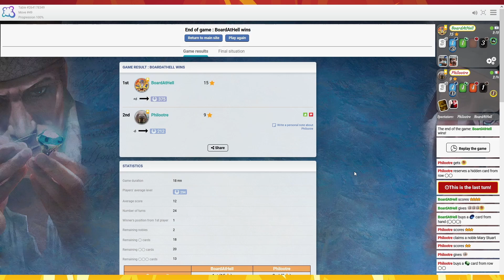Splendor - Factory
Going up against an economy machine, what will be the outcome?